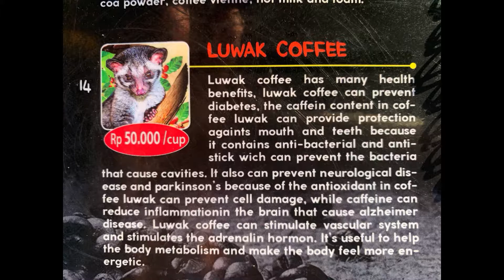Clines in Singapore Bali 2019 Photos by Stephen and Brady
Photos by Stephen and Brady Cline of family trip to Singapore and Bali with music by Stephen Cline (along with Andy Rising on cello).
Hiking and Gardens by the Bay in Singapore, surfing and exploring in Bali (Balian and Balangan).